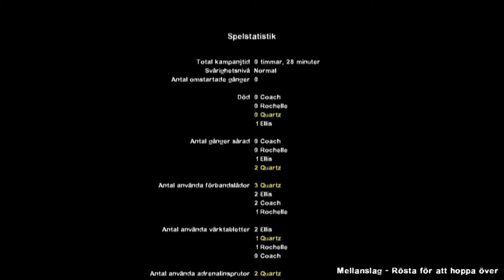Left 4 dead 2 let´s play #2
This is a funny series of lets play left 4 dead 2 where I will play through the game and have fun nothing beats to running around and killing zombies